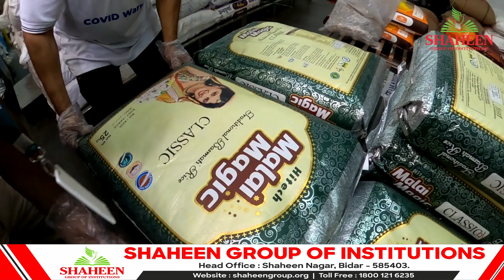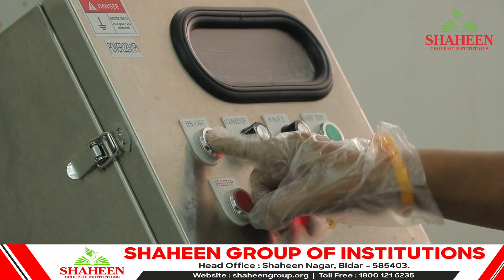Free Food Service by Shaheen Group of Institutions